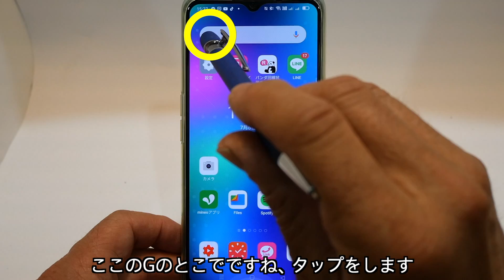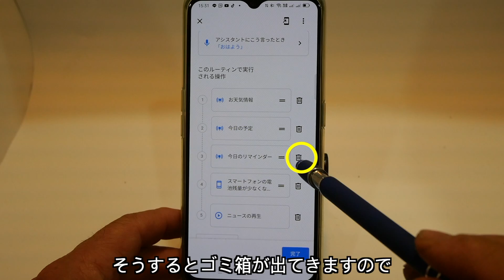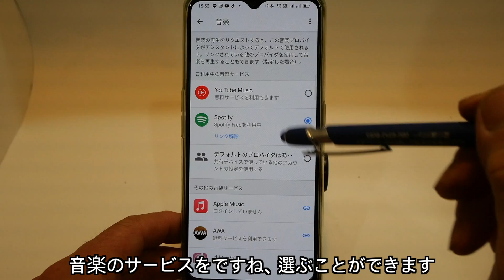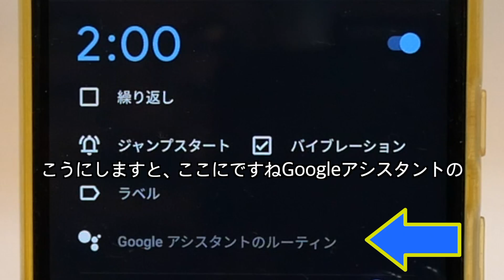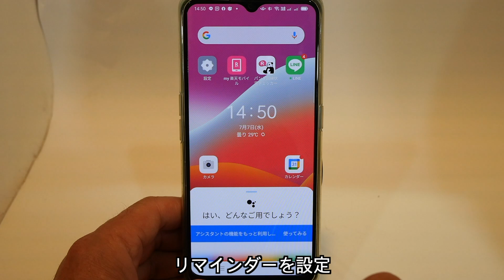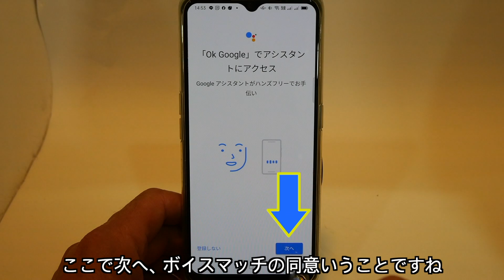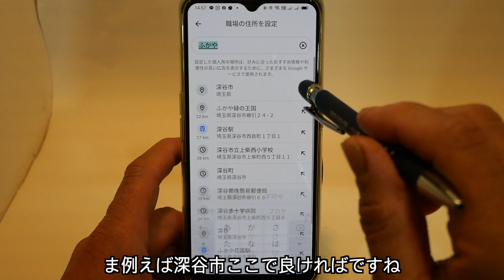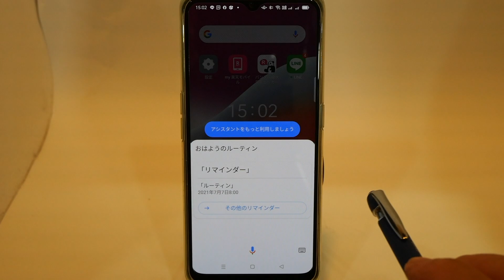Google アシスタントのルーティーンの機能を説明します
Googleアシスタントのルーティーンと言う機能があります。 「おはよう」と アシスタントに声をかけると、 設定してやるいろんな情報を 知らせてくれます。 その設定方法、 使用方法を 説明しています。

00:00    最初のご挨拶
00:34    実際にルーティーンをやってみました
01:03     ルーティーンとは?
01:36     ルーティーンの設定方法
03:17     ルーティーン内容の変更方法
03:44    ルーティーンの削除方法
03:57     ルーティーンの項目の追加方法
04:27     新規のルーティンの 作成方法
05:10     ルーティーンの使用方法
06:13     アラームにルーティーンを紐付ける方法
08:30     googleアシスタントの使用方法
09:21     オーケーGoogleでルーティングを呼び出す方法
11:12     自宅、職場を google マップに登録する方法
12:29     リマインダーの設定方法

★効果音 ラボ
★イラスト